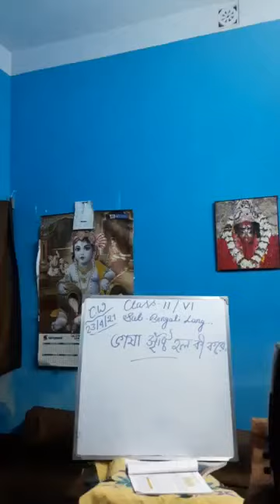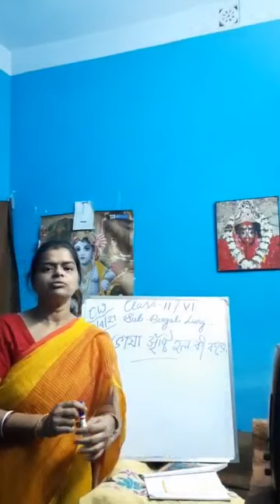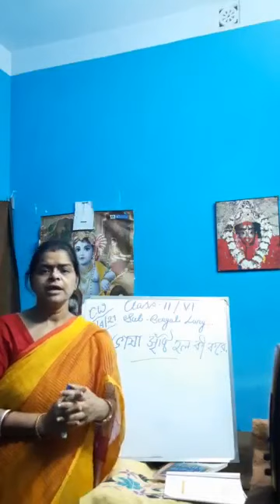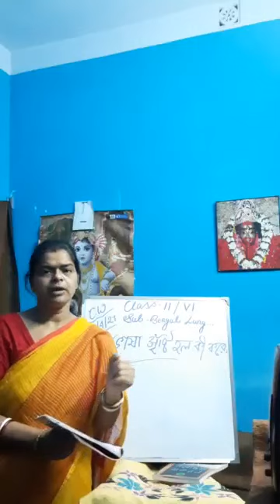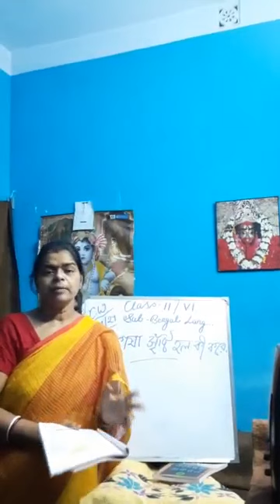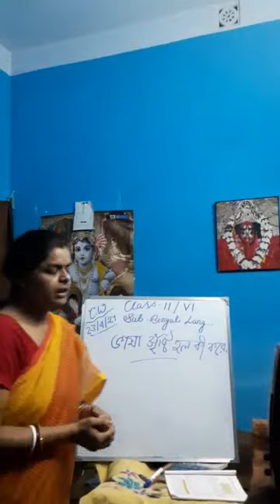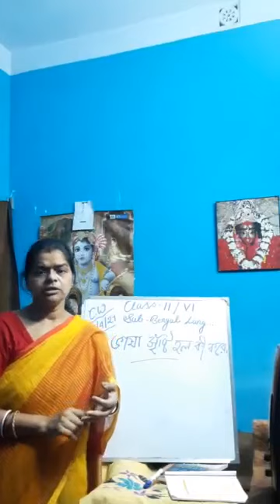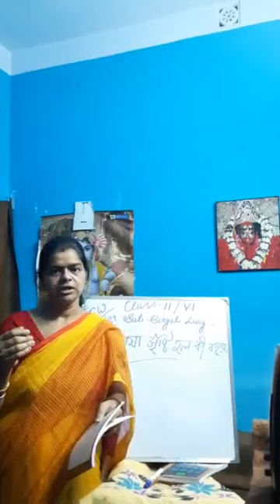23 April 2021 Class - II / VI Sub - Bengali Language